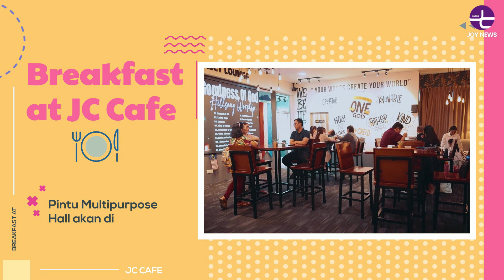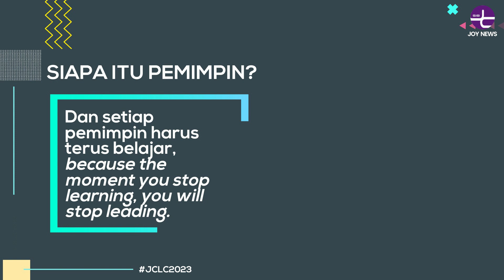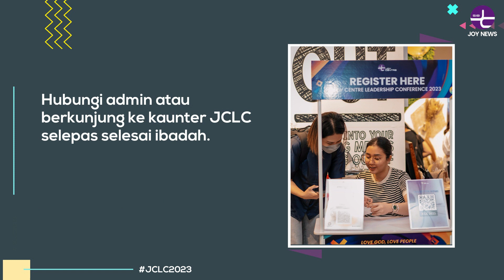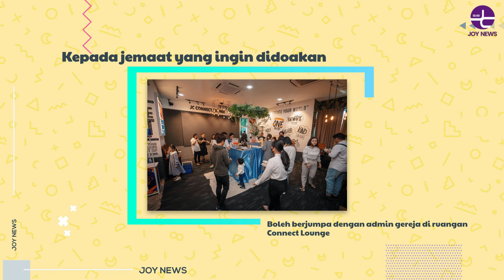Joy News 20082023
Hi guys, come and check out what’s happening in Joy Centre this week!

Video production by JC Visual-Media, Joy Centre (SIB).